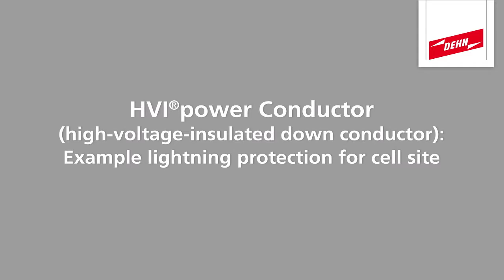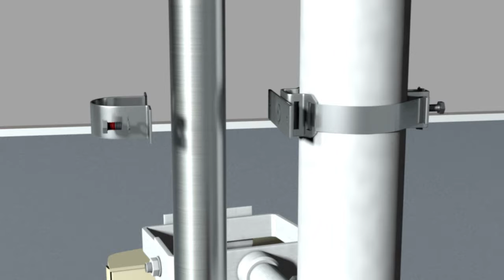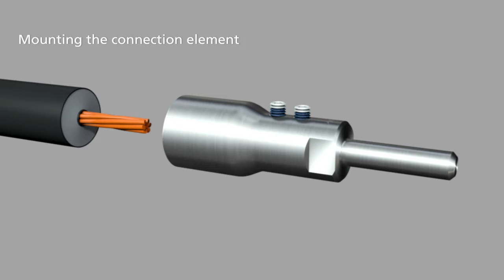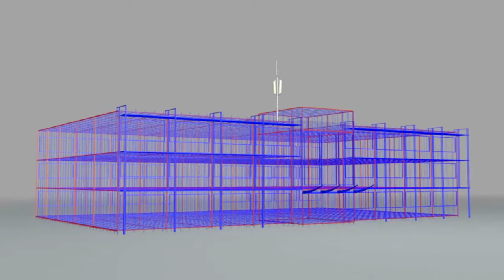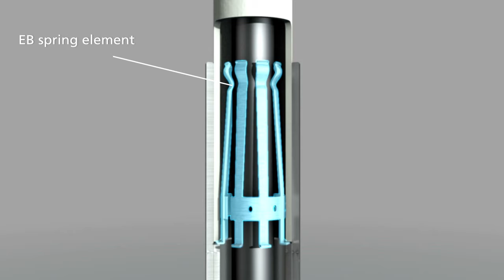HVI power Conductor in action Protecting a hospitals cell site HD720 en